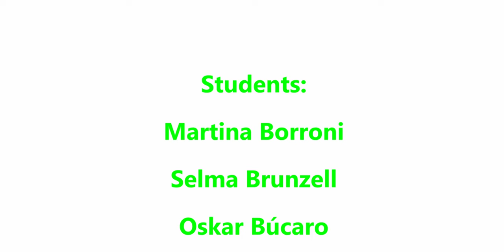Iwanson International Teacher Introduction 2023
Step into the world of dance with our talented faculty as they share their unique perspectives and teaching approaches. Get to know the passionate minds behind our dance school as they reveal their love for the art form and commitment to nurturing dancers of all levels. From classical techniques to contemporary expressions, explore the diverse styles and philosophies that make our dance school a vibrant hub of creativity. Join us on this captivating journey as our instructors unveil the magic of dance and inspire the next generation of movement artists.

Produced by
Iwanson International

Video creation & Post-production by
Ferdinand Dreyssig
30Frames Videoproduktion

Teachers
Antonia Čop
Marta Rak
Pedro Dias
Emese Nagy

Students
Martina Borroni
Selma Brunzell
Oskar Búcaro
Mariana Da Silva Guilherme
Renee Kuleš
Giordana Marzocchi
Élia Medeiros
Federica Pennino
Ida Schönamsgruber